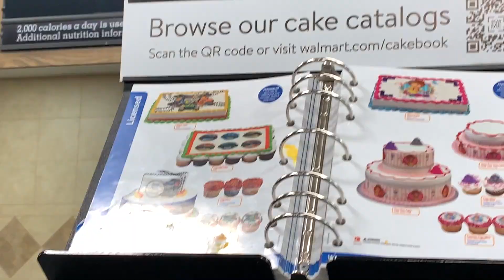Celebrating 1st birthday party | cake & bday setup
Hello Guys , Sulabh & Monika Welcome Again you all  to our  new Video
We Celebrated Mishika's First Birthday and decorated Home & Setup A Canopy Tent .Mini Mouse Theme

We really hope you enjoy this vlog and I cannot wait for the next one. ✈️:)

Let's create something incredible!💡FirstBirthday

Device: iPhone , Canon SL2